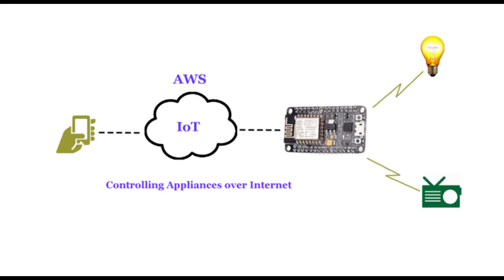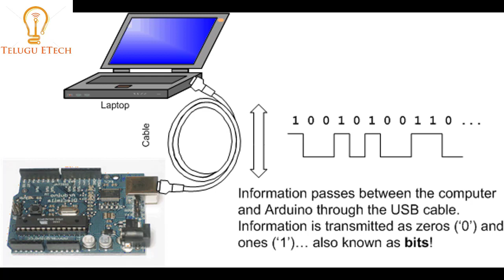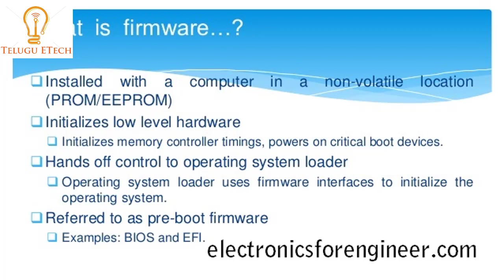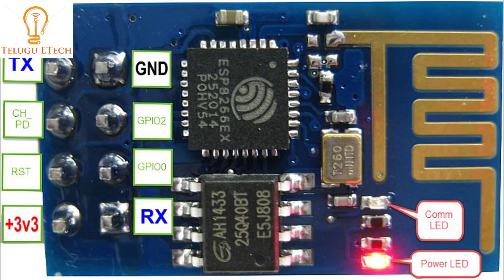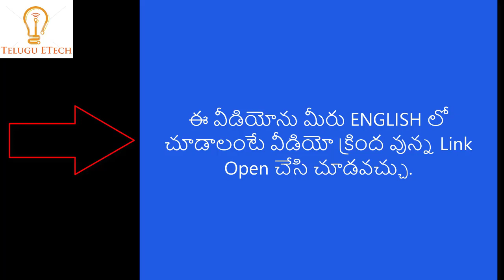What is NodeMcu in Telugu||NodeMcu Introduction in Telugu||Applications of NodeMcu/Esp8266 in Telugu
ఈ వీడియో ద్వారా NodeMcu అంటే ఏమిటి? దీన్ని ఎందుకు Use చేస్తాము మొత్తం నేర్చుకుంటాం.